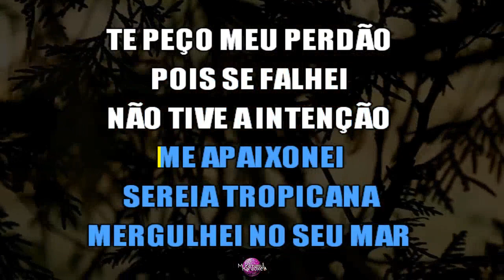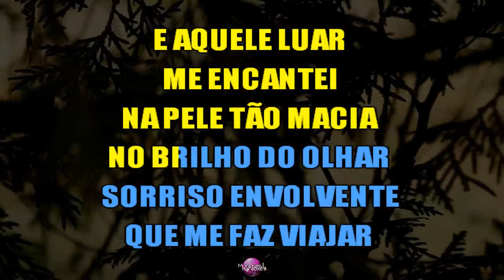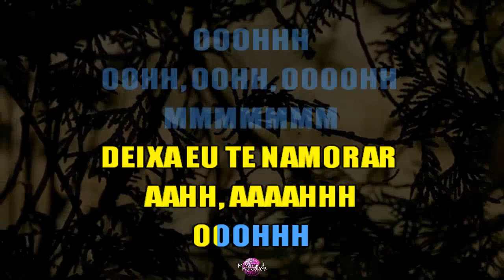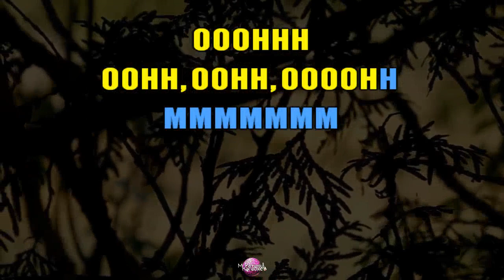⭐ Menina (Sereia Tropicana, Mergulhei no Teu Mar) - Alan Gomes (Karaokê Version) (Cover)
Cante já a música "Menina", de "Alan Gomes" em versão karaokê. Cante centenas de outras músicas em nosso canal.

Sejam bem-vindos ao canal. Esperamos que curta nosso conteúdo que fazemos com muito carinho e amor para vocês cantores amadores e profissionais.

Quer usar nossos karaokês?